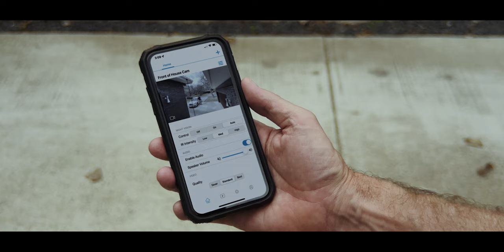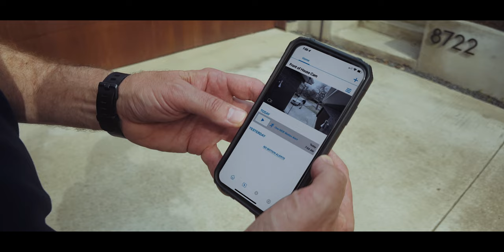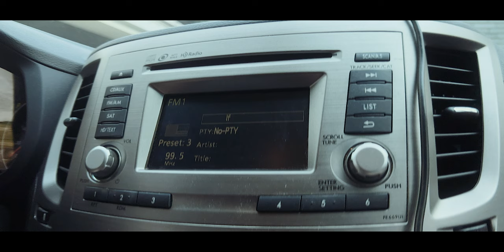PREOWNED (supernatural short film)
"Preowned" synopsis: Arnie just wants a new car... Instead he gets Hell on wheels.

▶︎ LEARN HOW TO MAKE YOUR OWN SHORT FILM:

Production info:
Shot on iPhone 13 Pro Max
FiLMIC Pro 4K 24FPS ProRes LT LogV3+
Moment 58mm Tele
Freewell VND Mist filter
Crane M3 gimbal
RODE NTG4+ shotgun mic
Zoom H6 recorder

Sound design, foley & mix done in Adobe Audition

Written, directed, edited & produced by Blake Calhoun
Co-produced & VFX by Cliff Richhart
Starring Troy Grant, Susana Gibb & Stephen A. Elkins

LEARN MOBILE FILMMAKING!

▶︎ FAVORITE Apps & Gear:
Smartphone Gimbal
Hybrid Gimbal
Large Gimbal
Universal Camera Cage/Grip
Tripod Mount

If you’re new to the channel it's all about taking mobile & DIY filmmaking to the next level. I share tools, tips & techniques to empower indie filmmakers, YouTube creators, mobile journalists and really anyone who wants to create better videos and movies. I primarily use iOS devices - but most of the tips will work with any smartphone - so if you're an Android user there's plenty of good info here for you, too! :)